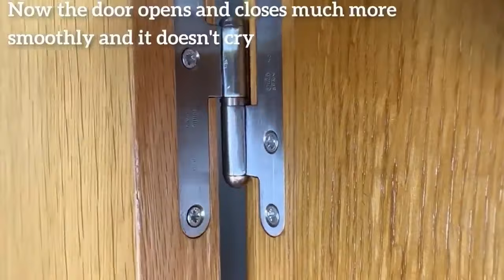The One and Only WD40 Trick Everyone Should Know and 20 Other Uses